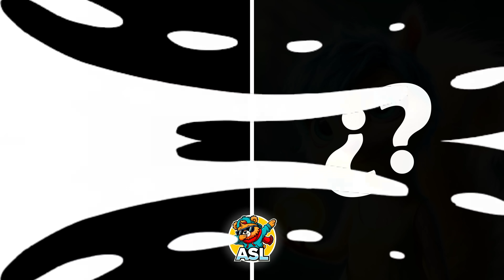INTENSAMENTE 2 pero MASCOTAS + 😀¡ADIVINA QUIÉN BAILA!🎶INSIDE OUT 2 edición🥰Ansiedad😱Alegría💛Furia😡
¡Bienvenidos a nuestro emocionante video de ¡INSIDE OUT 2 en VIDA REAL! 🎬✨ Hoy nos sumergimos en el mundo de las emociones con un divertido desafío: ¿Quién baila? 😱💃 ¡Acompáñanos mientras adivinamos qué emoción se esconde detrás de cada movimiento y cómo se manifiestan en la vida real! 💛😡 Este video no solo es entretenido, sino que también te hará reflexionar sobre tus propias emociones y cómo influyen en tu día a día. ¡Vamos a vibrar juntos! 💖